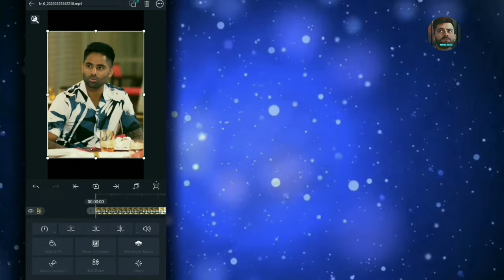CANVAS TUTORIAL || BLACK BOARDER LINE || ALIGHT MOTION || NIKHIL EDITZ